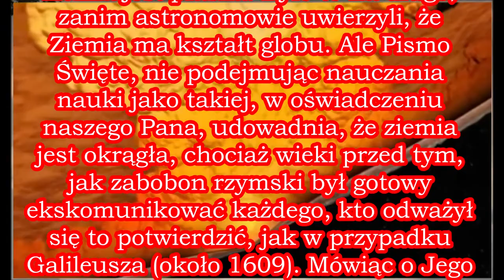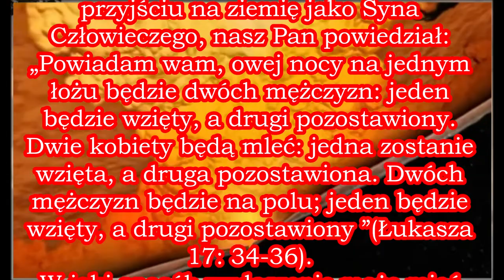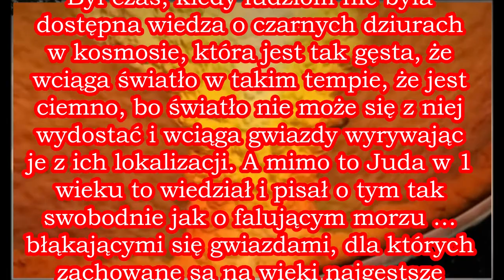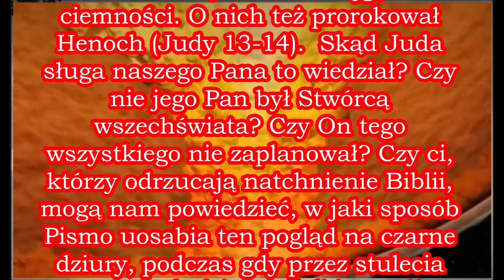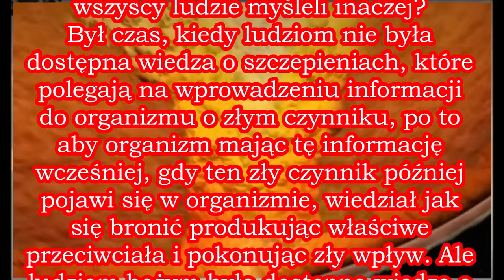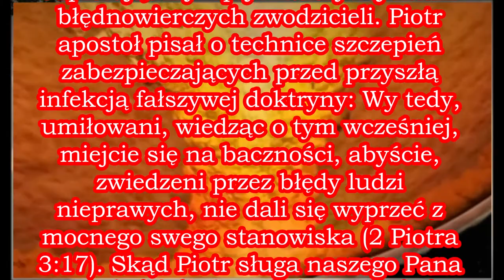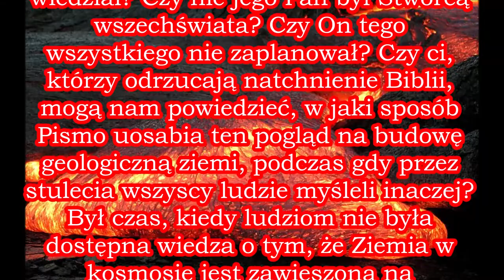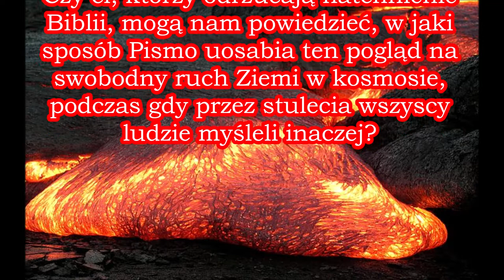Skąd Hiob to wiedział skąd wiedział to Juda skąd Piotr to wiedział Biblia jest natchniona przez Boga